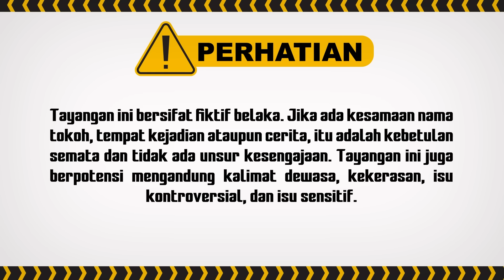Begini Ajah udah Romantis Banget ya Kinan dan Abhi | Terpaksa Menikahi Tuan Muda ANTV Eps 132 (3/8)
Amanda terpaksa menjauhi dari David, Abhi dan Kinan. Padahal David sudah tulus mencintai Amanda, Amanda juga sebenarnya ada perasaan dengan David. Namun Amanda gak ingin membuat Daivd kecewa lagi.

000012
004047